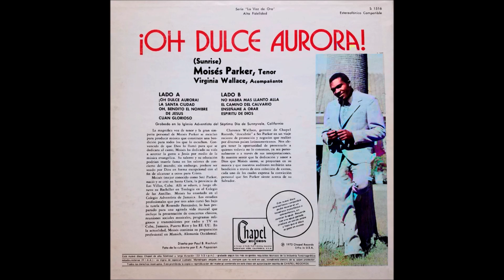02 Moisés Parker - La Santa Ciudad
Moisés Parker

¡Oh Dulce Aurora!

1972

Chapel Records
Serie La Voz De Oro